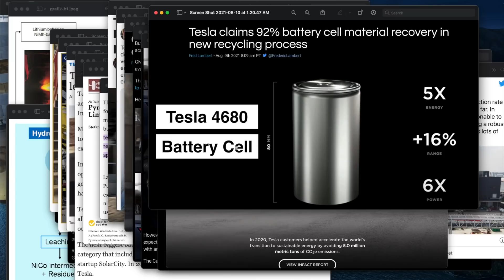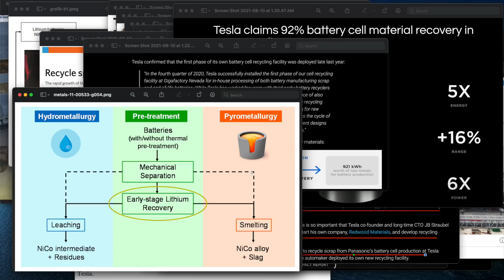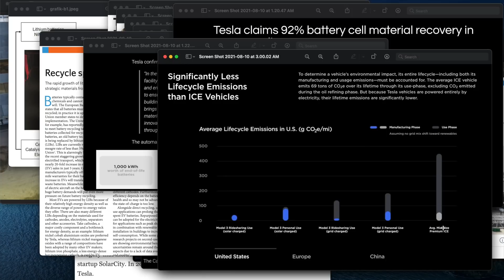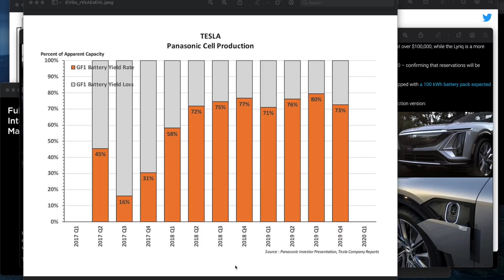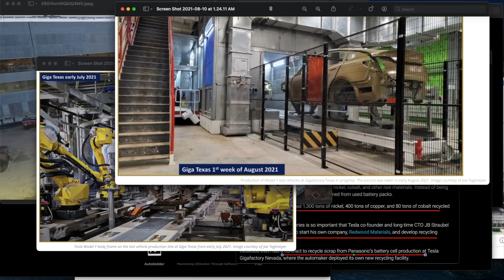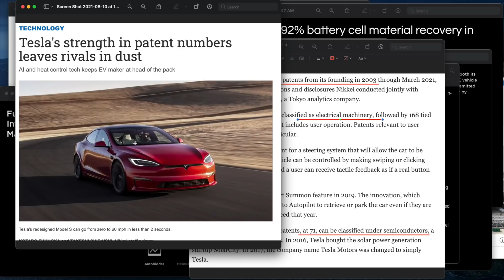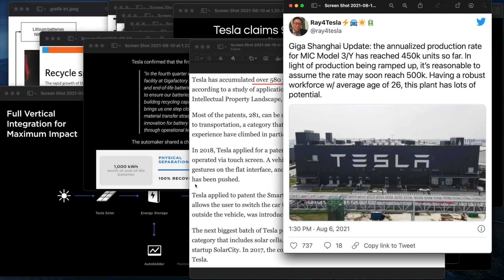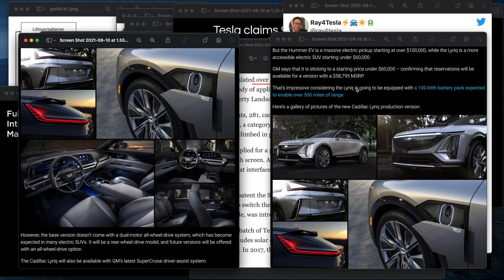테슬라 배터리 재활용 92%, 진정한 친환경 기업, 중국 생산 가능50만대 육박과 연구소 설립, GM 캐딜락 리릭 예약 시작 돌풍 가능성